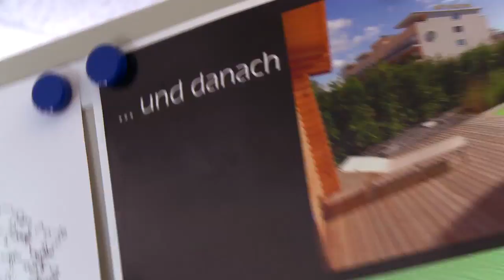neudings.tv unterwegs für Giardina - News Berger Gartenbau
neudings.tv ist unterwegs für Giardina! Bei Berger Gartenbau sehen Annina und Julian, was sich alles durch professionelle Gartengestaltung verändern lässt. Die eindrücklichen Vorher/Nachher Aufnahmen zeigen, warum Berger Gartenbau zu Recht Goldgewinner des Giardina Awards  Showgarten waren. Ihr diesjähriger Showgarten könnt ihr an der Giardina, Halle 1, Stand B18 bewundern.